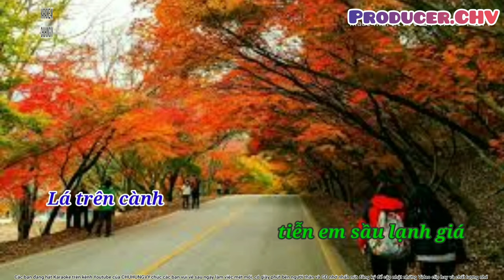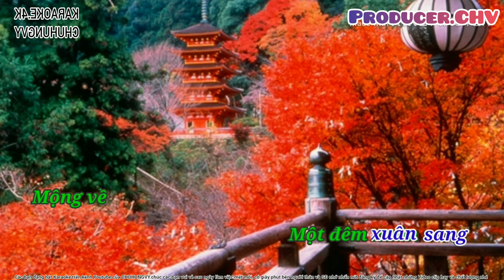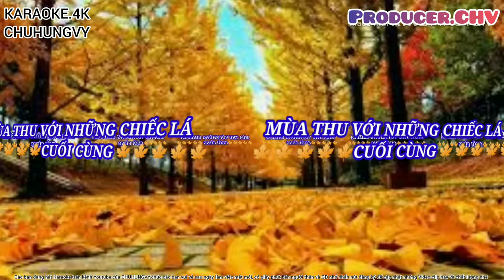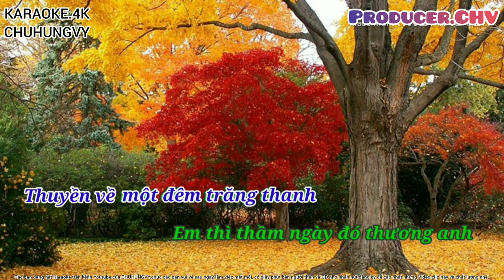🎤🎶KARAOKE HD. 4K 🎙🎙CHIẾC LÁ CUỐI CÙNG(Tuấn Khanh)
👉.youtube.com/c/quânnhạcviệtnamchuhungvy
  Để cập nhật những Video clip hay và chất lượng.

👉Lá trên cành một chiếc cuối bay xa". Hình ảnh chiếc lá vàng cuối rời cành, cuốn vào gió, theo chân người tình trong một chiều ly biệt, là một hình ảnh lãng mạn nhưng đắng lòng. Nó cũng là một lời tiễn đưa câm, dấu chấm than của câu chuyện tình đã kể xong. Nhạc sĩ Tuấn Khanh, tác giả của ca khúc "Chiếc lá cuối cùng" đã chấm hết ca khúc của ông bằng câu hát này. Ông cũng là tác giả của nhiều tình khúc buồn da diết và day dứt khác như "Nhạt nhoà", "Nỗi Niềm", "Dưới giàn hoa cũ" hay "Hoa Soan bên thềm cũ", "Quán nửa khuya"..v..v..

Tuấn Khanh, tên thật Trần Ngọc Trọng, sinh năm 1933 Ngoài viết nhạc, ông còn là một ca sĩ với nghệ danh Trần Ngọc. Năm 1953, ông giành giải nhất của đài phát thanh Hà Nội về giọng hát. Nhạc phẩm đầu tiên của ông là "Ðò ngang" (viết cùng Y Vân). Ông định cư tại California, Hoa Kỳ. Tại đây, ông mở một tiệm phở mang tên "Hoa soan trên thềm cũ". Ông còn có các bút danh khác nhau như, Thương Hoài, Trần Kim Phú, Hoàng Mộng Ng...v..v..
Tuấn Khanh: Ngày ấy cuộc thi có 120 người phải qua 3 vòng thi: Sơ kết(chọn ra 25 thí sinh), bán kết(chọn ra 8), chung kết(chọn hạng 1,2,3) và gia đoạn cuối biểu diễn. Qua hai vòng đầu tôi đạt giải nhất và cô Thanh Hằng đoạt giải nhì. Khi đến vòng chung kết và biểu diễn chỉ còn 8 người thì tôi gặp chuyện rắc rối, xui xẻo. Nguyên nhân, sau này do ông Thẩm Oánh kể lại tôi mới biết. Số là tác giả bài hát "Tan Tác" lúc ấy là Tu Mi vì muốn đền ơn, trả nghĩa cho cô Thanh Hằng đã giới thiệu cô bạn gái cho ông, nên ông nhúng tay vào phá bỉnh trong phần biểu diễn của tôi. Ông Tu Mi có quen một chuyên viên âm thanh lo phần kỹ thuật cho đài phát thanh Hà Nội. Ông ta bảo với người ấy rằng cứ đi đi để ông ấy trông nom hộ. Khi dự thi tôi mang số báo danh là 1, cô Thanh Hằng là 2. Người mang số 8 thi đầu, người kế tiếp mang số 7, và cứ thế tiếp tục. Mọi chuyện đều xảy ra tốt đẹp tuy nhiên đến lúc tôi cầm micro hát chót thì có chuyện. Tôi hát bài "Cánh chim giang hồ" của Ngọc Bích. Khi tôi mới cất lời "Lờ lững cánh chim giang hồ bay.", thì micro tắt tị. Ngày ấy hệ thống âm thanh có những chiếc bóng đèn nhỏ thay vì các hàng nút. Chỉ cần xoay lỏng 1 trong những chiếc bóng đèn đó, thì âm thanh đã khác, hoặc tắt hẳn. Ông Tu Mi vặn cái bóng đèn lỏng ra, dòng điện lỏng bị ngắt nên micro không ra tiếng nữa. Tôi bị khớp và mất tinh thần. Ban kỹ thuật ra công sửa, xong tôi phải hát lại. Nhạc vừa dạo, tôi hát "Lờ lững cánh chim giang hồ bay, về phía chân trời xa tắp mây...". Micro lại hỏng tiếp. Hồn vía tôi tiếp tục lên mây. Cứ thế , tất cả là 3 lần. Kết quả vòng biểu diễn tôi bị xếp hạng nhì. Một thời gian sau, ông kỹ thuật viên tiết lộ bí mật với ông Thẩm Oánh là phó giám đốc đài phát thanh kiêm chánh chủ khảo cuộc thi, việc ông Tu Mi đã cố tình nhúng tay vào. Khi di cư vào Nam, ông Thẩm Oánh gặp tôi có đến bắt tay xin lỗi, kể lại và cải chính lẽ ra tôi được hạng nhất mà vì lý do kỹ thuật đáng tiếc như vậy xảy ra.